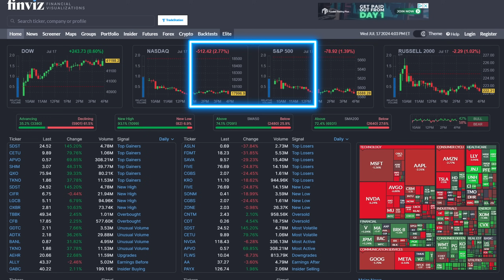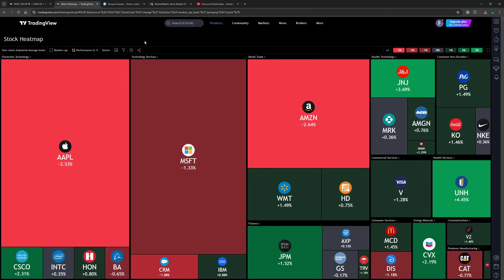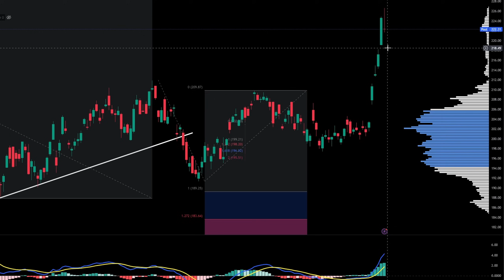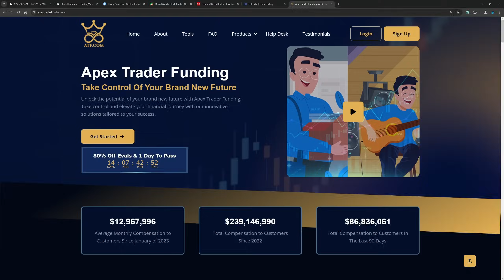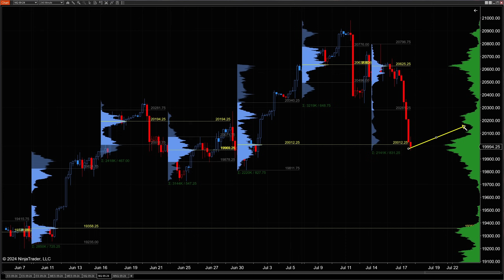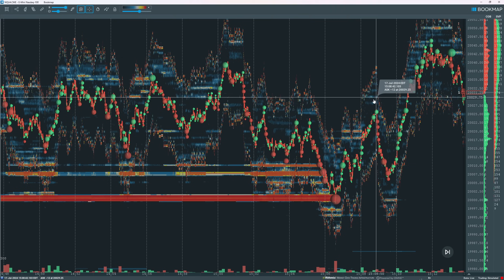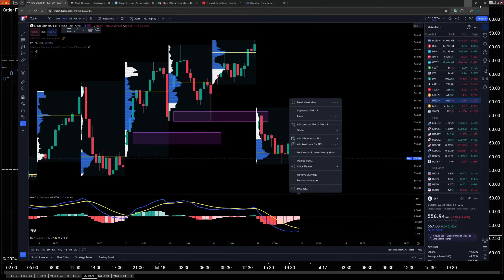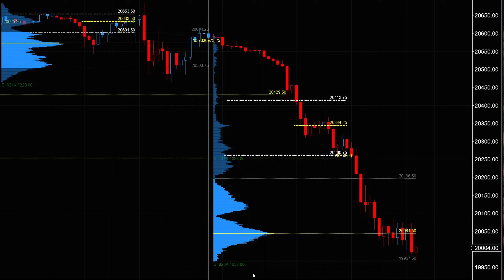Stock Market Crash Started?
Was today the start of a stock market crash? Will stocks bounce back tomorrow?